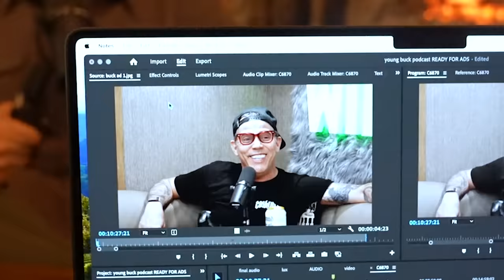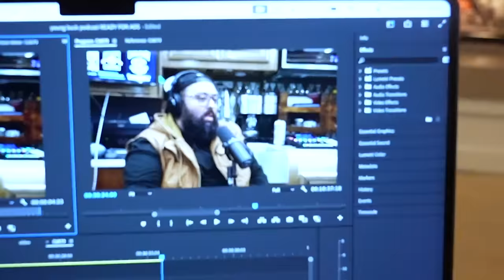Young Buck Is Being Sued By 50 Cent… Again! - Wild Ride #194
Young Buck is a Rapper from Nashville Who got is popularity when joining 50 cent and becoming a member of G-unit. In this episode buck get super vulnerable and explains how he doesn’t understand why 50 cent has such resentment towards him and keeps sending him to court. After years of being locked in a contract not being able to reach out to new record labels, the time is coming near where he is a free agent and is ready to take over the industry AGAIN!

00:00 inro
01:15 Steves apart of the Nashville tribe
02:21 Steves history with buck
07:03 smoking with g-unit on stage
10:42 ad 1 fum
12:46 50 cents legendary beef
16:46 mix tapes vs albums
21:00 professional rollers
23:06 ad 2 whoop
24:57 touring with cash money
25:32 how buck met 50 cent
28:07 bucks first song sold
30:16 50 cents umbrella
33:12 creative control in g-unit
36:06 ad 3 blew chew
37:48 free agent
39:26 starting fresh
45:22 the IRS
47:09 bucks indictment
51:57 buck goes back to g-unit
59:16 banks and yayo
01:06:52 Nashville curse
01:17:24 outro